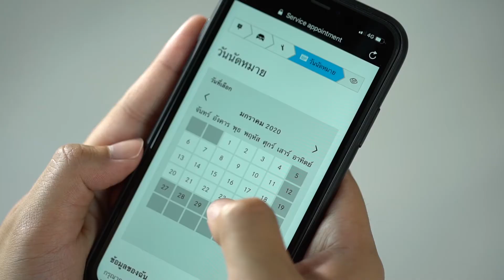MB After Sale Service